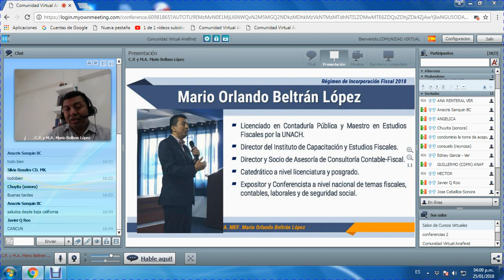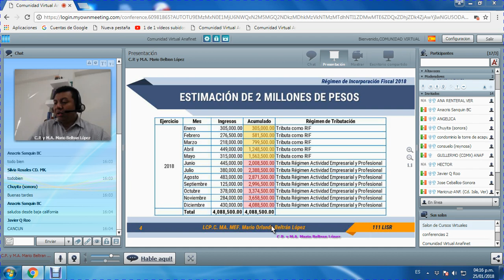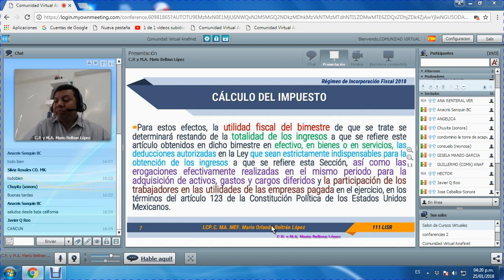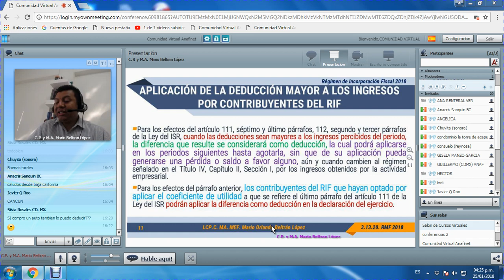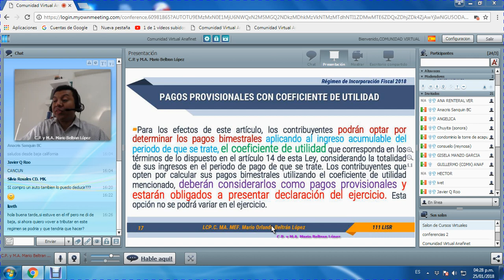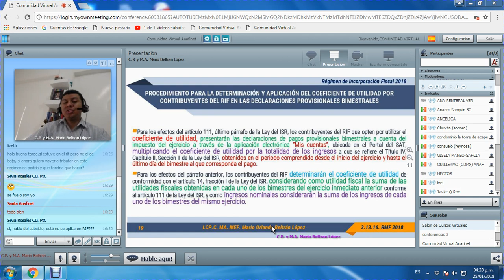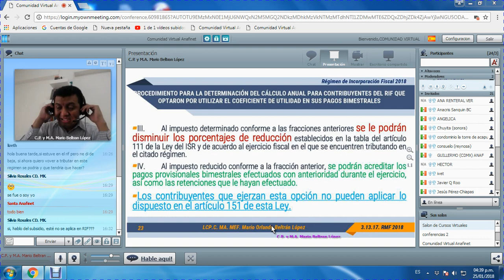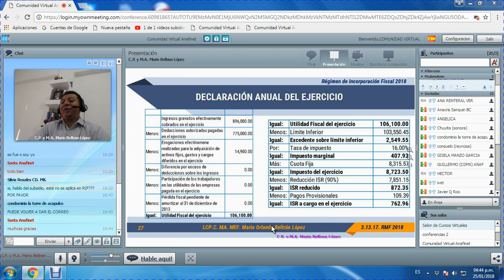LA HORA DEL TAX-ISTA RIF 2018 25/01/2018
Sesión con el CPC Mario Orlando Beltrán López con el Tema RIF 2018 Pagos Definitivos y Provisionales.

Programa que se transmite los Jueves a las 4pm en aula virtual